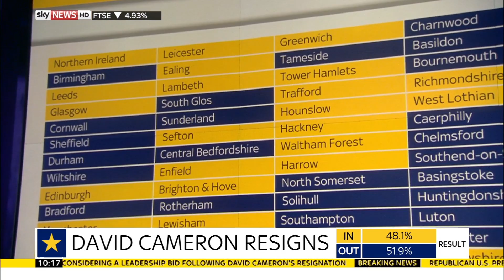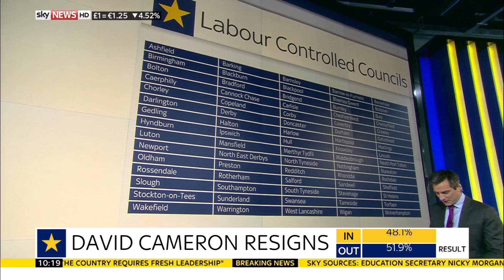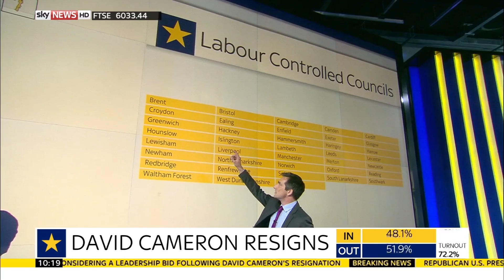Sky News HD | UK EU Referendum Statistics UHD Wall June 2016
Sky News' Jonathan Samuels looks at the results and statistics behind UK EU Referendum outcome. Jonathan controls interactive UHD wall in realtime via bespoke in-house developed iPad app.